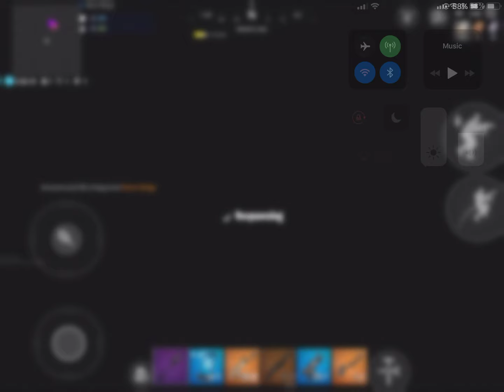4 April 2019